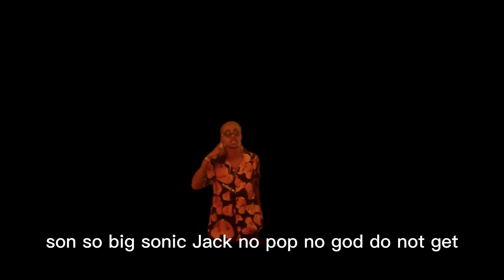Ek din pyar